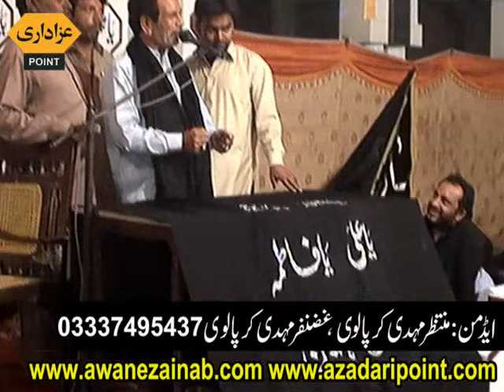Zakir basheer hussain karpalvi Majlis 28 october 18 Safar 2018 fateh dariya syedan nankana sahib